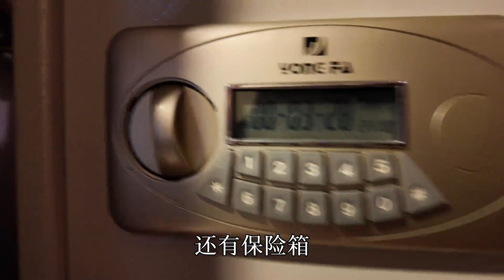丹东一个很小的边境城市，200多就能住四星酒店，很适合度假！